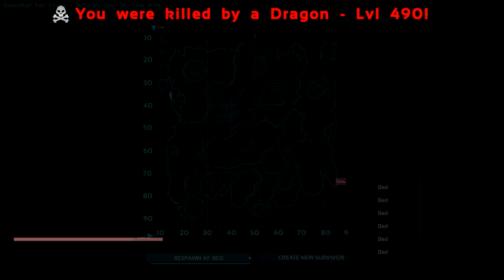[12] SLAYING AN ICE DRAKE WITH FIRE!!! (ARK Survival Fan Choice)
Join Crit, Ghost, and Nitz as they dive into the Fan Choice modpack. Mods picked by you the viewers are the focus this season. From super tranq darts to the kibble vending machine, no mod is off limits.